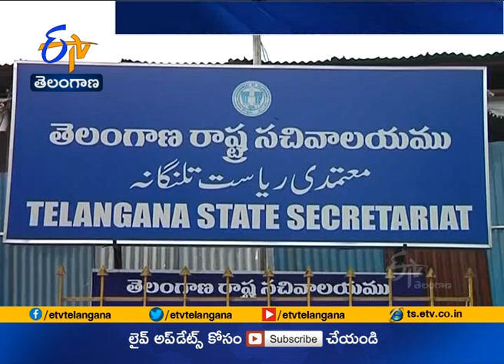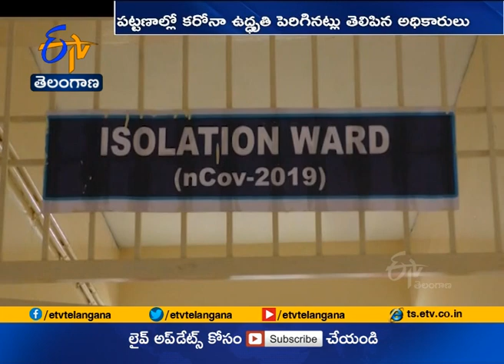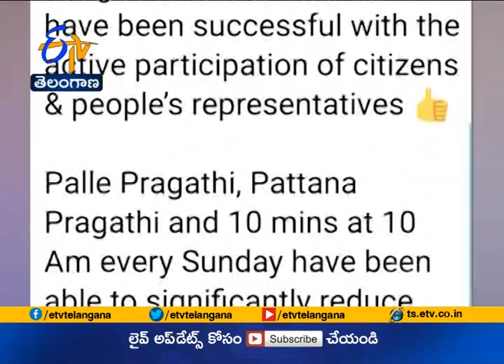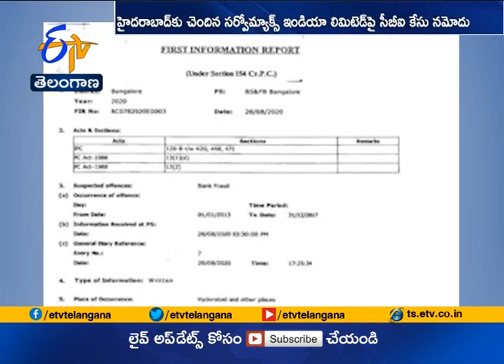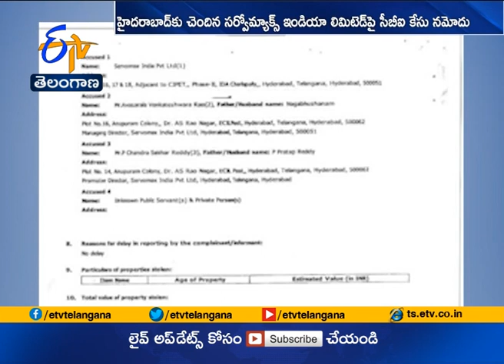Ghantaravam 7 PM | Full Bulletin | 29th Aug' 2020 | ETV Telangana | ETV Win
29th  Aug' 2020 | Ghantaravam 7 PM  | ఘంటారావం | ETV Telangana | ఈటీవీ తెలంగాణ | ETV Win | ఈటీవీ విన్‍